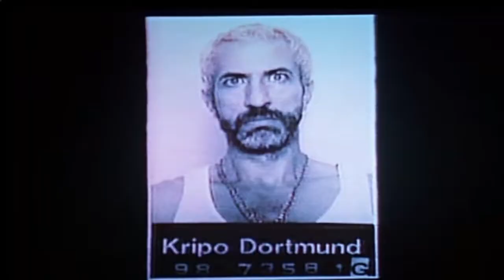Die Fahrt zur Videothek // Bang Boom Bang ** kalle grabowski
einer der beste deutschen filme ...